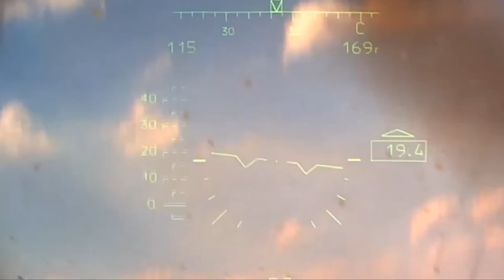Penampakan Langsung Pesawat Tempur Mi-35 Rusia Hancurkan Pos Komando Ukraina dan Satu Pleton Gugur!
TRIBUN-MEDAN.com - Penampakan langsung pesawat tempur Mi-35 Rusia hancurkan markas komando dan hancurkan satu pleton Tentara Ukraina, Selasa (29/6/2022).

Dilansir dari Telegram Kementerian Pertahanan Rusia diperlihatkan pekerjaan tempur awak pesawat tempur multiguna Mi-35 dari penerbangan tentara Distrik Militer Barat selama operasi militer khusus.